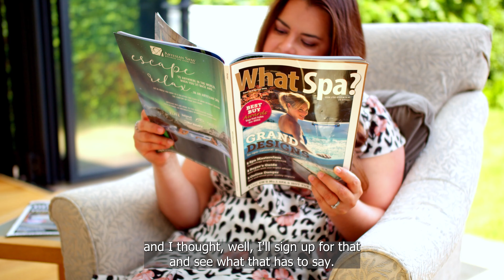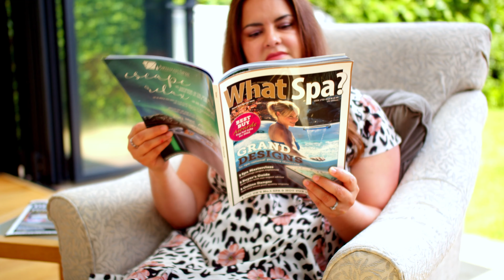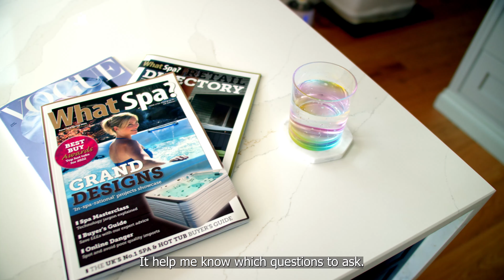"How I Chose My Perfect Hot Tub" | WhatSpa? Reader Testimonial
►Get Your FREE Copy Of WhatSpa? Magazine now

►Meet Minnie Von Mallinckrodt-Grant, she recently purchased a hot tub for her family but her journey wasn't as straight forward as you might think, with everyone in her family wanting and needing different things Minnie was lost, with no prior knowledge of how to even buy a hot tub, never-mind what hot tub, Minnie needed some help.

That's where WhatSpa? came in. Minnie came across our FREE buyers guide which helped her with everything she needed, from our Best Buy list showing off the best hot tubs for any budget, to our Retail Directory which shows buyers which showrooms you should be buying your tubs from.

►WhatSpa? Socials

►About Us
Whether you’re completely new to hot tubs and buying your first spa or if you’re researching the market and looking to upgrade from an existing model, we can help.

WhatSpa? magazine will be your expert guiding hand, full of valuable advice on how to buy, what to buy, installation and even preparing for delivery day and planning your grand unveiling to your family and friends at your first spa party!